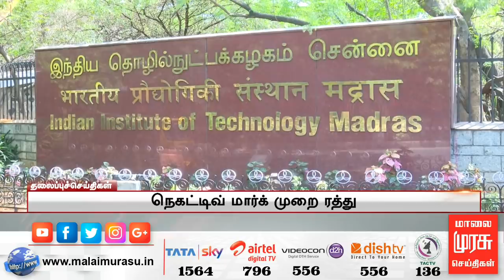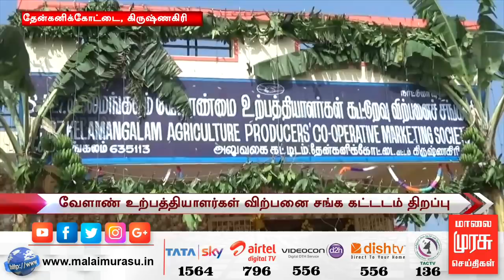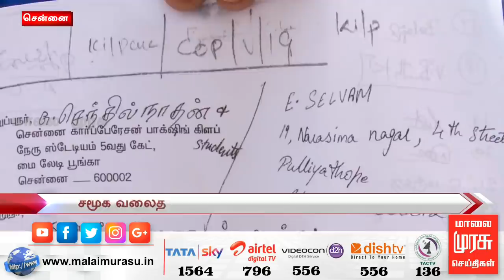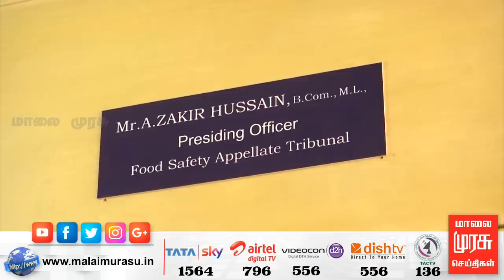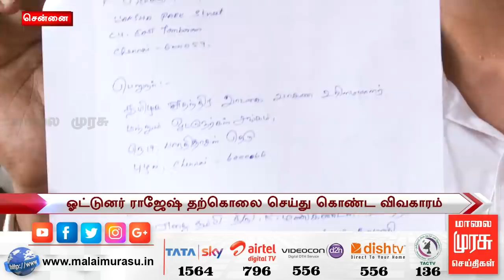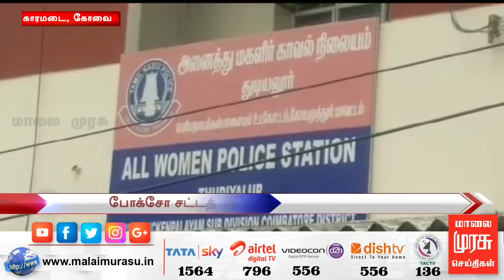News 7 AM | 7 மணி செய்திகள் | Malaimurasu 02/02/2019